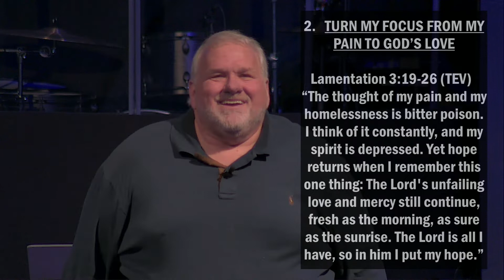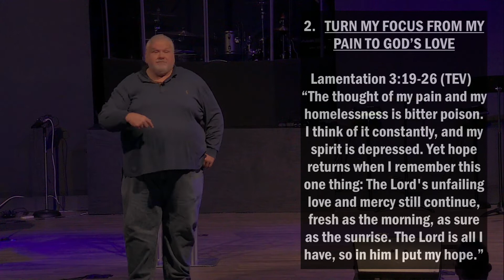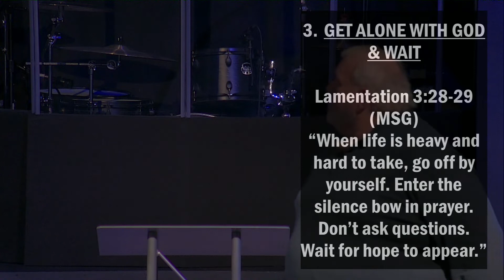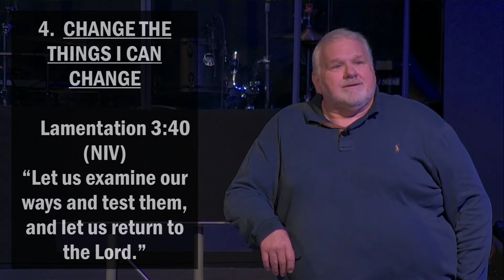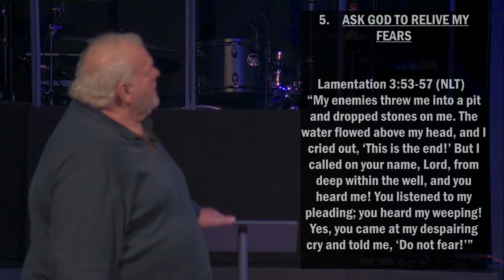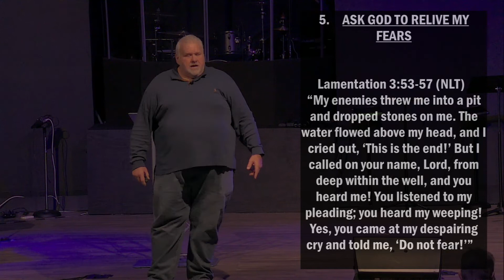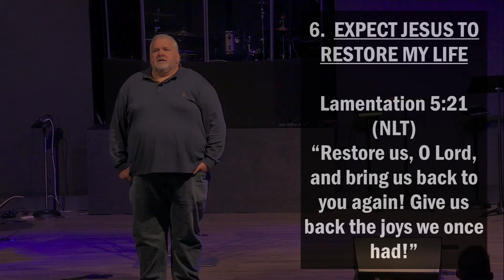When Your World Falls Apart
Title: 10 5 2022 When Your World Falls Apart

1. UNLOAD ALL MY FRUSTRATION ON GOD

Lamentation 3:1-10 (NIV)
“I am a man who has seen affliction, by the rod of his wrath. He has driven me away and made me walk in darkness rather than light; he has turned his hand against me again and again, all day long. He has made my skin grow old and broken my bones. He has surrounded me with bitterness and hardship. He has made me dwell in darkness like the dead. He has walled me in so I cannot escape; he has weighed me down with chains. Even when I call out or cry for help, he shuts out my prayer. He has barred my way with blocks of stone; he has made my paths crooked.”

2. TURN MY FOCUS FROM MY PAIN TO GOD’S LOVE

Lamentation 3:19-26 (TEV)
“The thought of my pain and my homelessness is bitter poison. I think of it constantly, and my spirit is depressed. Yet hope returns when I remember this one thing: The Lord's unfailing love and mercy still continue, fresh as the morning, as sure as the sunrise. The Lord is all I have, so in him I put my hope.”

Lamentation 3:31-33 (TEV)
“The Lord is merciful and will not reject us forever. He may bring us sorrow, but his love for us is sure and strong. He takes no pleasure in causing us grief or pain.”

3. GET ALONE WITH GOD & WAIT

Lamentation 3:28-29 (MSG)
“When life is heavy and hard to take, go off by yourself. Enter the silence bow in prayer. Don’t ask questions. Wait for hope to appear.”

Lamentation 3:25-26 (TEV)
“The Lord is good to everyone who trusts in him, so it is best for us to wait in patience—to wait for him to save us.”

4.  CHANGE THE THINGS I CAN CHANGE

 Lamentation 3:40 (NIV)
“Let us examine our ways and test them, and let us return to the Lord.”

5.  ASK GOD TO RELIVE MY FEARS

Lamentation 3:53-57 (NLT)
“My enemies threw me into a pit and dropped stones on me. The water flowed above my head, and I cried out, ‘This is the end!’ But I called on your name, Lord, from deep within the well, and you heard me! You listened to my pleading; you heard my weeping! Yes, you came at my despairing cry and told me, ‘Do not fear!’”

6.  EXPECT JESUS TO RESTORE MY LIFE

Lamentation 5:21 (NLT)
“Restore us, O Lord, and bring us back to you again! Give us back the joys we once had!”

Ps 51:10-12 NIV
 Create in me a pure heart, O God,
and renew a steadfast spirit within me.
Do not cast me from your presence
or take your Holy Spirit from me.
and grant me a willing spirit, to sustain me.

THIS SUNDAY

1. UNLOAD ALL MY FRUSTRATION ON GOD

2. TURN MY FOCUS FROM MY PAIN TO GOD’S LOVE

3. GET ALONE WITH GOD & WAIT

4.  CHANGE THE THINGS I CAN CHANGE

5.  ASK GOD TO RELIVE MY FEARS

6.  EXPECT JESUS TO RESTORE MY LIFE

Destiny Outreach Ministries of Tazewell, VA. As part of the Appalachian Conference of the IPHC, we serve Tazewell, Va, Bluefield VA and WV, and beyond.